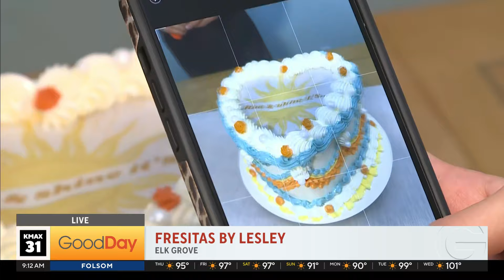Custom cakes that are on fire! Meet the baker behind the hottest treats!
A self-taught baker is whipping up some fabulous-looking desserts that are turning heads. What started with chocolate-covered strawberries has quickly blossomed into a thriving business. Sakura Gray, based in Elk Grove, is now delighting customers with a range of delectable treats, from her signature "fresitas" to stunning cakes. Her creations are making waves and leaving everyone eager for more!